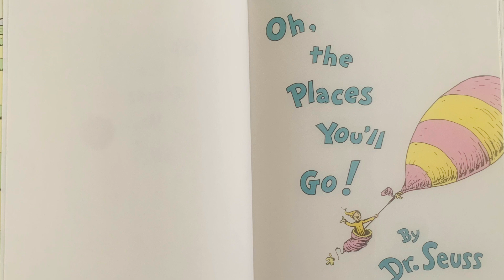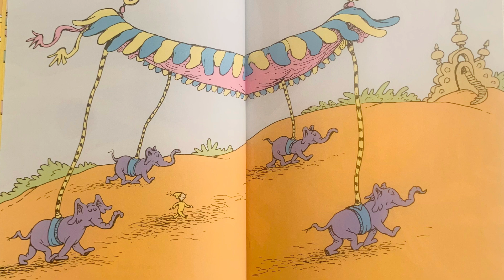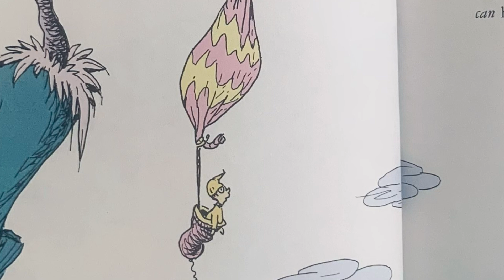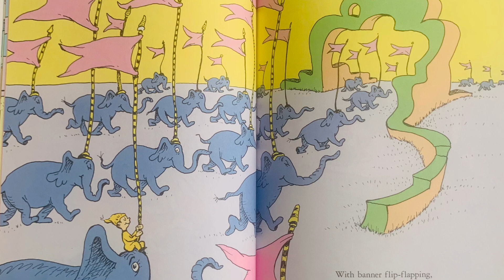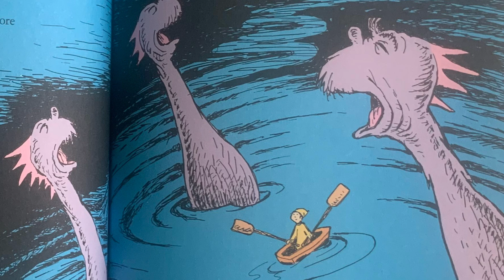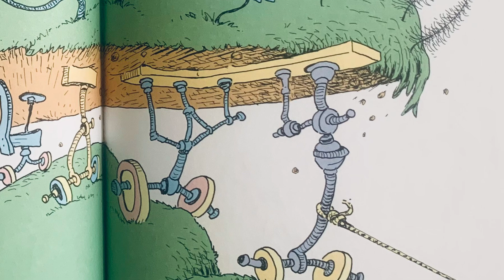'Oh The Places you'll go' by Dr.Seuss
A tale about getting on your way ...